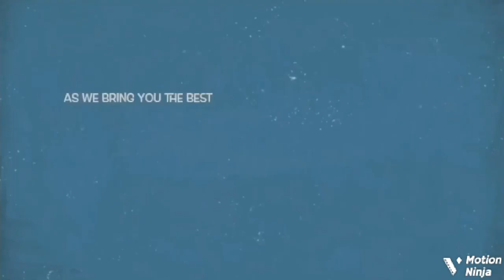‘My Mother Didn’t Collect Bride Price From Anybody’ Nkechi Blessing Angry, Sends A Sound Wärning T..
Popular Nollywood Yoruba actress, Nkechi Blessing Sunday has taken to her social media page to address those that are still referring to Opeyemi Fagan as her ex husband.